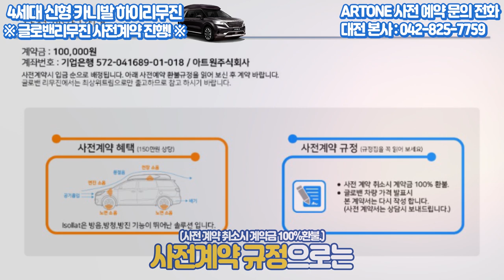무중력 시트? 카니발 풀체인지 7인승!! 실내공개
풀체인지 사전예약  생각하신다면?

신차 구매 OR 중고차 구매 OR 데모카 구매

▶ 네이버 TV 감사합니다.^^